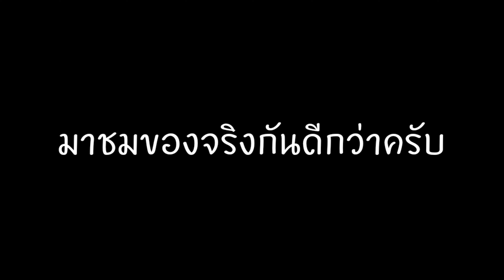Ep.6 การทำสาวชะนี (ดียังไง!!) |ปุ๋ยตราเขาแก้ว (Official)